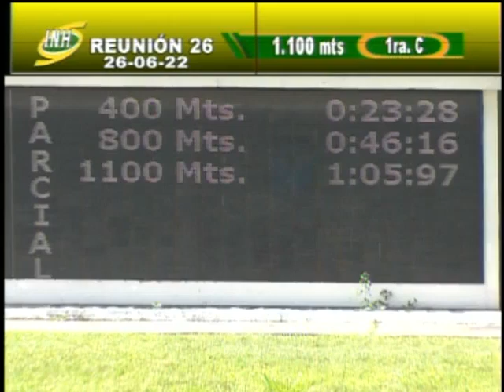1era. carrera | Ninjara| Hipódromo Internacional La Rinconada | Reunión 26 | 2022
En extraordinario final obtuvo la victoria de la 1era. prueba de la R26  "Ninjara" (2), con la monta de Y. J. Bermúdez y entrenamiento de L. Peraza 🏅 .

👉 En el segundo lugar llegó "Joseito" (1).